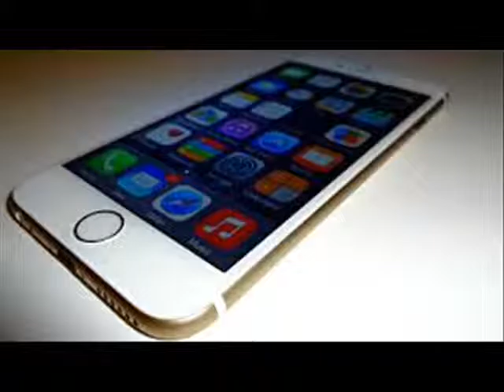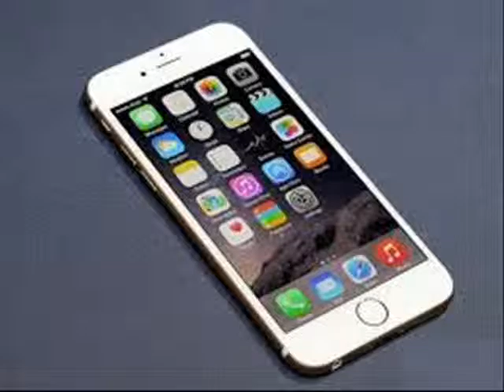iphone 6s news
iphone 6s
iphone 6s plus
iphone 6s release date
iphone 6s specs
iphone 6s price
iphone 6s touch
iphone 6s force touch
iphone 6s force
iphone 6s features
iphone 6s rumors
iphone 6s plus
iphone 6s specs
iphone 6s price
iphone 6s touch
iphone 6s force
iphone 6s features
iphone 6s and 7
iphone 6s and 6c
iphone 6s at&t
iphone 6s and 7 release date
iphone 6s amazon
iphone 6s april
iphone 6s announcement
iphone 6s accessories
iphone 6s apple
iphone 6s announcement date
iphone 6s battery life
iphone 6s band 12
iphone 6s best buy
iphone 6s bending
iphone 6s battery size
iphone 6s boost mobile
iphone 6s backgrounds
iphone 6s buy
iphone 6s bike mount
iphone 6s bgr
iphone 6s camera
iphone 6s cases
iphone 6s cost
iphone 6s colors
iphone 6s concept
iphone 6s coming out
iphone 6s camera rumors
iphone 6s camera megapixels
iphone 6s covers
iphone 6s camera specs
iphone 6s date
iphone 6s dimensions
iphone 6s design
iphone 6s deals
iphone 6s details
iphone 6s display
iphone 6s date release
iphone 6s dslr
iphone 6s dock
iphone 6s dual camera
iphone 6s force
iphone 6s features
iphone 6s for sale
iphone 6s full specs
iphone 6s features and price
iphone 6s for cheap
iphone 6s freezing
iphone 6s front camera
iphone 6s flipkart
iphone 6s gold
iphone 6s gsmarena
iphone 6s glass replacement
iphone 6s glass
iphone 6s gorilla glass
iphone 6s gizmodo
iphone 6s gb
iphone 6s gsm
iphone 6s gpu
iphone 6s hotspot
iphone 6s height
iphone 6s hard reset
iphone 6s headphone jack
iphone 6s help
iphone 6s hacks
iphone 6s half screen
iphone 6s headphones
iphone 6s hd wallpapers
iphone 6s haptic feedback
iphone 6s images
iphone 6s iphone 7
iphone 6s information
iphone 6s instructions
iphone 6s info
iphone 6s ir blaster
iphone 6s ideas
iphone 6s india
iphone 6s in april
iphone 6s indian price
iphone 6s jailbreak
iphone 6s june
iphone 6s joystick
iphone 6s june 2015
iphone 6s jb hi fi
iphone 6s jumia
iphone 6s japan
jual iphone 6s
iphone 6s khi nao ra mat
iphone 6s keeps restarting
iphone 6s keyboard case
iphone 6s keyboard
iphone 6s keynote
iphone 6s korean price in pakistan
iphone 6s kaina
iphone 6s kijiji
iphone 6s kiedy premiera
iphone 6s korean
iphone 6s leak
iphone 6s launch
iphone 6s lifeproof case
iphone 6s leaked images
iphone 6s length
iphone 6s latest news
iphone 6s lte band 12
iphone 6s lanzamiento
iphone 6s leather case
iphone 6s launching date
iphone 6s mini
iphone 6s macrumors
iphone 6s manual
iphone 6s memory
iphone 6s mini release date
iphone 6s march 2015
iphone 6s mini rumors
iphone 6s models
iphone 6s measurements
iphone 6s mockup
iphone 6s new features
iphone 6s new colors
iphone 6s no contract
iphone 6s not charging
iphone 6s new camera
iphone 6s not ringing
iphone 6s nfc
iphone 6s not turning on
iphone 6s noticias
iphone 6s or 7
iphone 6s or 7 release date
iphone 6s or 7 release
iphone 6s or galaxy s6
iphone 6s oled
iphone 6s ois
iphone 6s or 7 2015
iphone 6s or 6
iphone 6s or note 4
iphone 6s or 6c
iphone 6s plus release date
iphone 6s pink
iphone 6s plus rumors
iphone 6s plus specs
iphone 6s predictions
iphone 6s plus colors
iphone 6s price in india
iphone 6s picture
iphone 6s qi charging
iphone 6s quad core
iphone 6s qhd
iphone 6s quad hd
iphone 6s quando esce
iphone 6s qatar
iphone 6s qatar price
iphone 6s qiymeti
iphone 6s quanto custa
iphone 6s rumors
iphone 6s review
iphone 6s rose gold
iphone 6s rumours
iphone 6s release date in usa
iphone 6s resolution
iphone 6s release date verizon
iphone 6s rumors release date
iphone 6s ram
iphone 6s specs
iphone 6s size
iphone 6s screen size
iphone 6s screen replacement
iphone 6s smaller
iphone 6s sprint
iphone 6s specifications
iphone 6s screen
iphone 6s sapphire
iphone 6s storage
iphone 6s touch
iphone 6s t mobile
iphone 6s timing
iphone 6s tips and tricks
iphone 6s teardown
iphone 6s trailer
iphone 6s too big
iphone 6s tech specs
iphone 6s timeline
iphone 6s tutorial
iphone 6s unlocked
iphone 6s usb type c
iphone 6s unlocked amazon
iphone 6s update
iphone 6s usb c
iphone 6s user guide
iphone 6s upgrade
iphone 6s used
iphone 6s usb 3.0
iphone 6s unlocked deals
iphone 6s video
iphone 6s vs galaxy s6
iphone 6s verizon
iphone 6s vs iphone 6
iphone 6s vs note 4
iphone 6s vs iphone 7
iphone 6s vs galaxy s6 edge
iphone 6s vs iphone 5s
iphone 6s vs nexus 6
iphone 6s waterproof
iphone 6s wireless charging
iphone 6s when
iphone 6s wiki
iphone 6s weight
iphone 6s wont turn on
iphone 6s worth the wait
iphone 6s without contract
iphone 6s waterproof case
iphone 6s wallet
xem iphone 6s
iphone 6s youtube
iphone 6s yahoo
iphone 6s video youtube
iphone 6s features youtube
apple iphone 6s youtube
iphone 6s caracteristicas y especificaciones